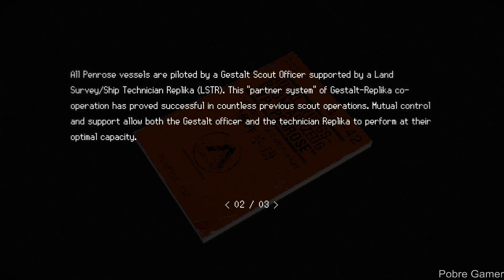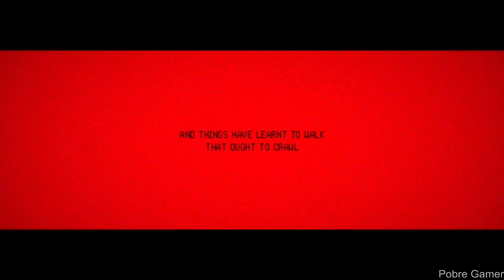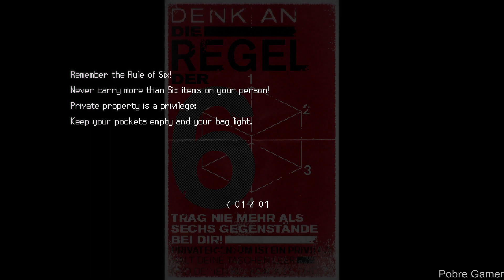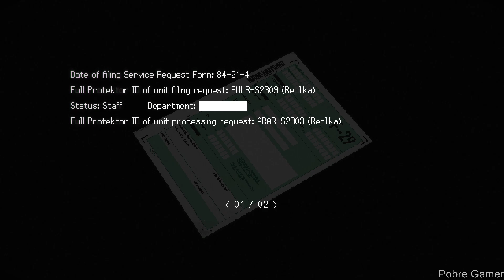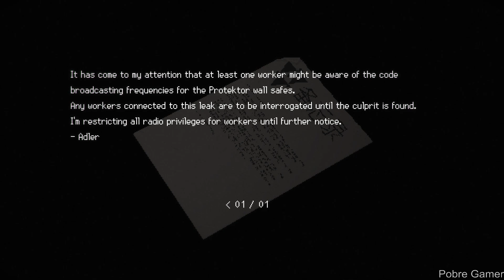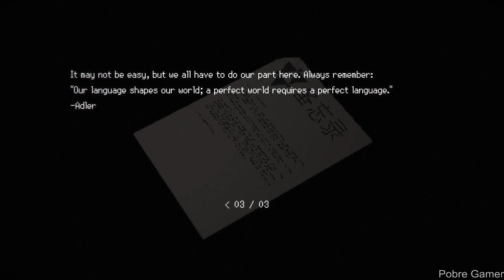SIGNALIS - Gameplay (PC)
PC Settings:
2X SSD 240GB
1X M.2 NVME 512GB
WIN 10